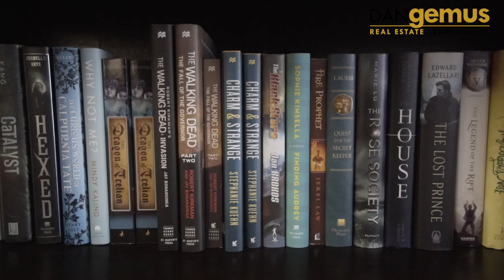Story Tellers Books - The Dan Gemus Real Estate Team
To view this property, call The Dan Gemus Real Estate Team today!

Kathy Talbot, Sales Representative at The Dan Gemus Real Estate Team, takes you on a tour ofStory Tellers Books in Windsor Ontario

This is a great opportunity to take over an established business in the heart of Windsor.